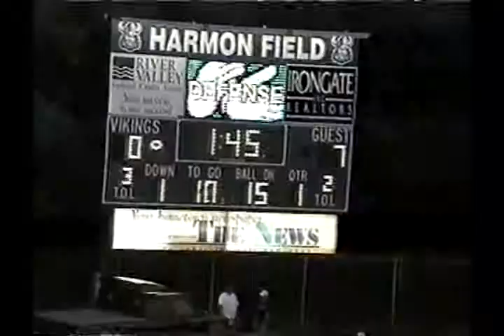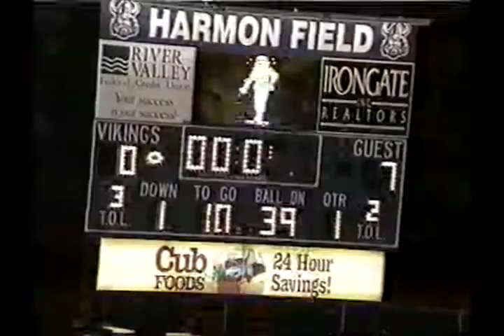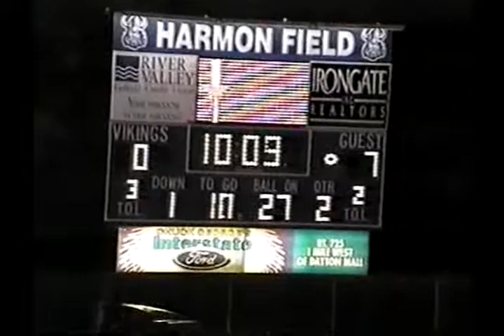Edgewood vs Burg 2003 Ohio Football (1 of 4)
GloryYears.com Presents - Edgewood vs Burg 2003 Ohio Football (1 of 4)-V2095